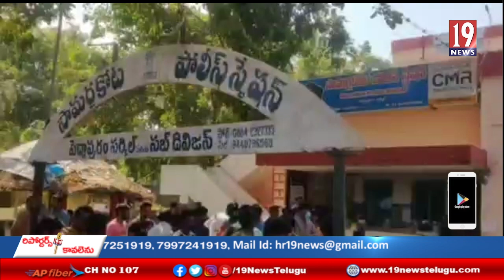మునిసిపల్ ఎన్నికల్లో తనపై ఇండిపెండెంట్ గా పోటీ చేసాడనే అక్కసుతోఅధికారపార్టీకి చెందిన ఓ నేత దౌర్జ్యము